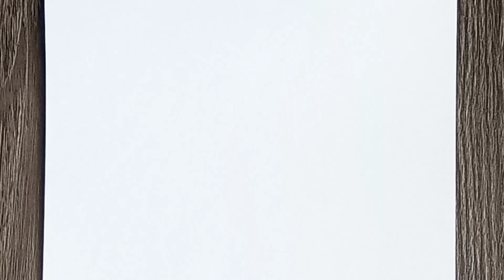How to draw a girl reading book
Using markers and pencils, we can create beautiful artworks with stunning effects and derive immense pleasure from them. So, we have decided to teach you these beautiful and practical art techniques by drawing captivating designs. We hope you enjoy this video and find it useful

drawingtoturial
pencildrawing
markerdrawing
figurdrawing
btsdrawing
armydrawing
btsfandrawing
btsfanart
pencilart
markerart
Creativity
Inspiration
Sketching
Composition
Color theory
Perspective
Proportions
Rendering
Concept development
Artistic expression
Line work
Texture
Shading
Contrast
Balance
Harmony
markerdrawing
pencilandmarkerdrawing
pencildrawing